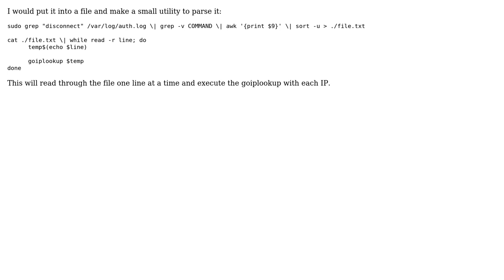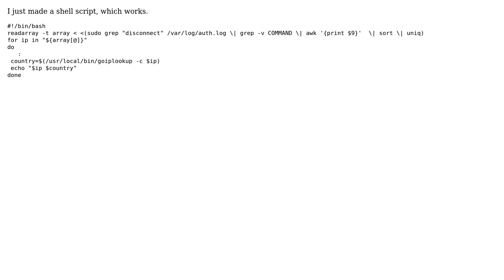How do i redirect a list of IP addresses to a command line function? (4 Solutions!!)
How do i redirect a list of IP addresses to a command line function?

With thanks & praise to God, and with thanks to the many people who have made this project possible! | Content (except music & images) licensed under CC BY-SA | Music | Images & others | With thanks to user Sanjo user Nic3500 user kuroikenshi user dan and the Stack Exchange Network Trademarks are property of their respective owners. You are responsible for your own actions.